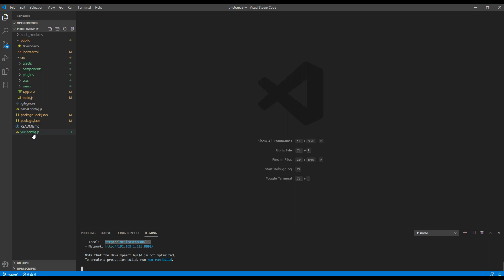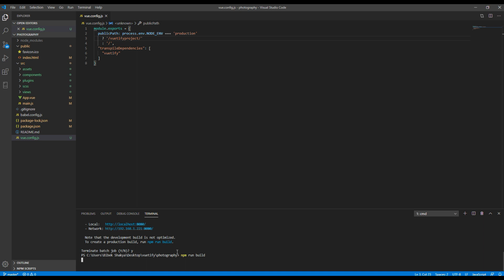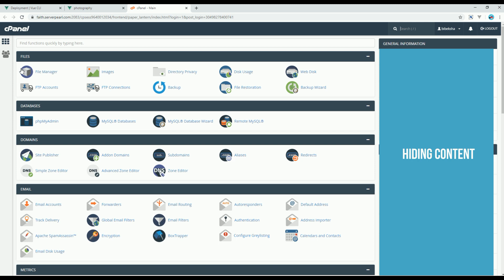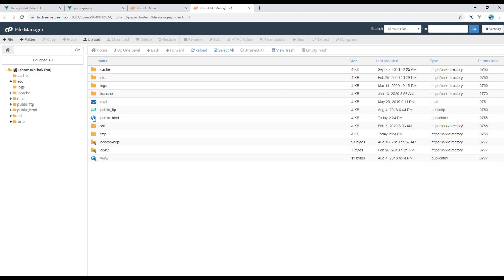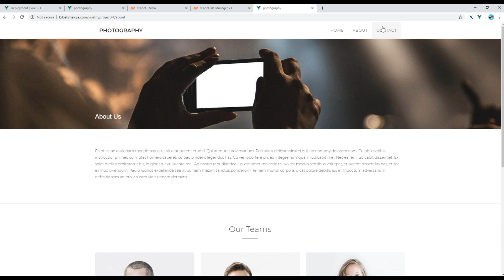Vuetify #13 - Deployment and making it Live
Introduction:
Learn Vuetify with Real Project.
In this tutorial, I'll show you how to deploy the  site and make it live.